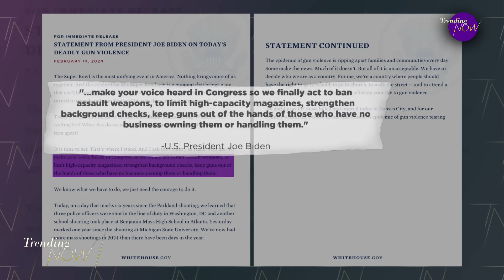Children among those shot at Kansas City Chiefs Super Bowl parade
Local officials have confirmed the identity of the person killed during the Kansas City Chiefs Super Bowl parade. The gunfire erupted at the end of the event, and hospitals confirm that more than 20 people were hurt, half of them being children. Investigators say the three people taken into custody have yet to be charged, and they continue to search the scene. Police say two of three detainee's are under 19 years old, and believe the shooting is linked with a personal dispute.